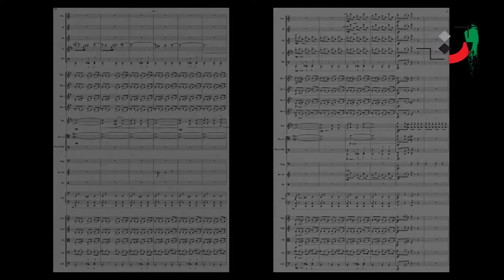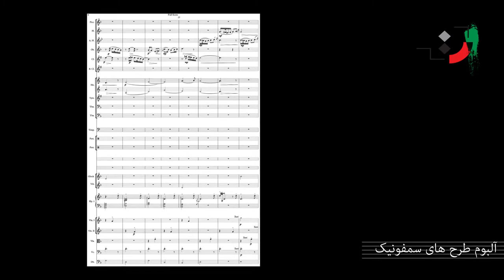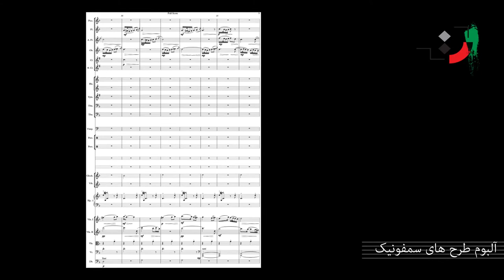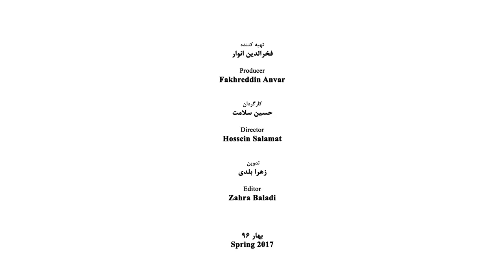Ahmad Pejman - Part 14 - احمد پژمان - قسمت چهاردهم